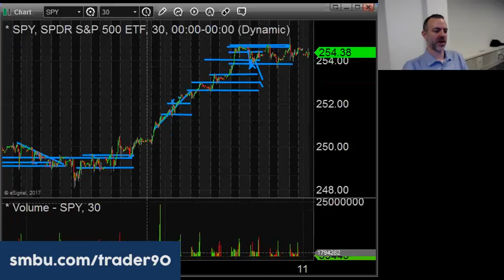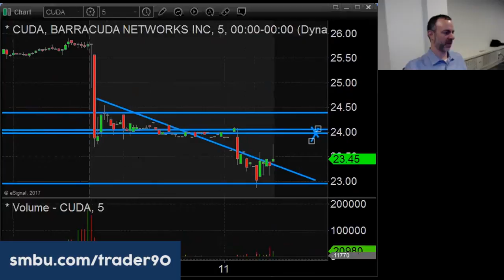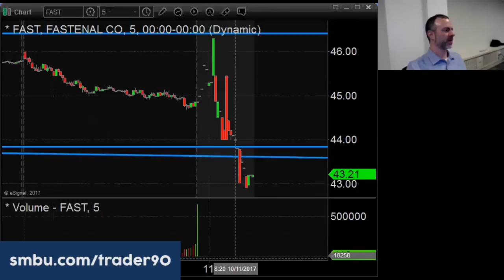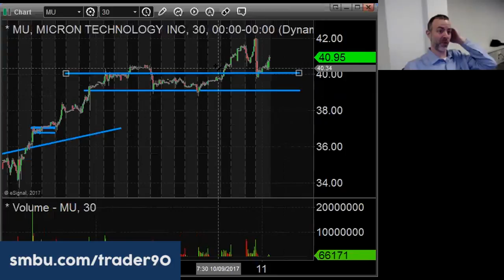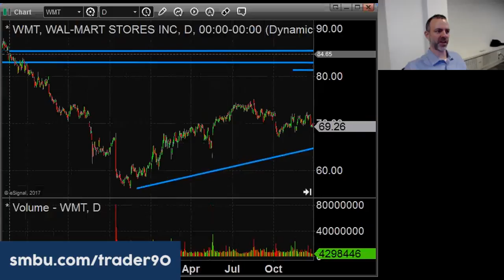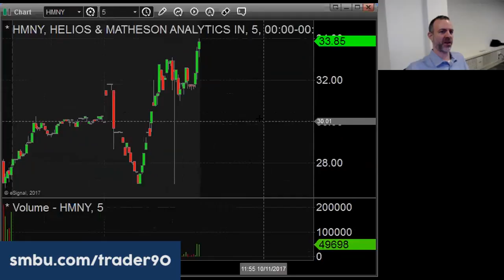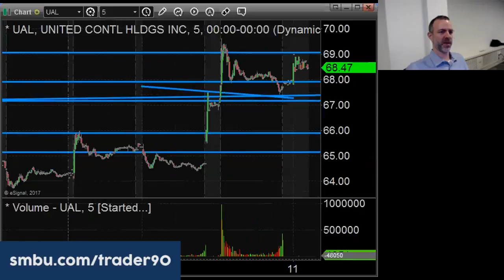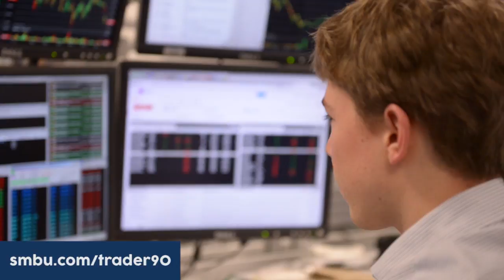AM Meeting October 11th